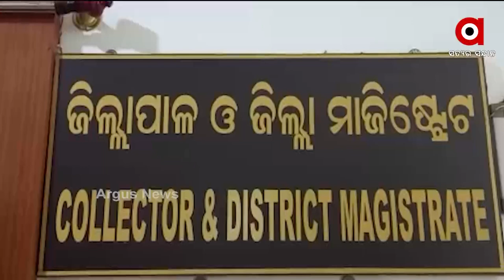NEWSROOM : ଓଡିଶାକୁ ଘନଉଛି ଭୟ